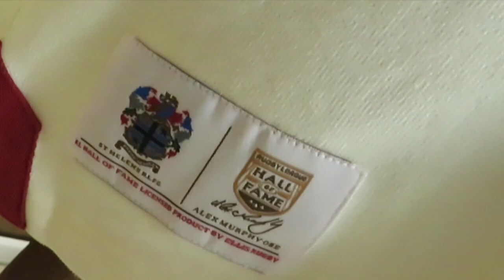THE ST HELENS RLFC 1966 WEMBLEY JERSEY FROM ELLIS RUGBY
Alex Murphy OBE captained St Helens in the 21-2 victory over Wigan in the 1966 Challenge Cup Final at Wembley Stadium, in front of a crowd of 98,536.

This great team featured home-grown talents, such as Murphy, Peter Harvey, Tommy Bishop, Ray French, Frank Barrow and Billy Benyon - alongside a host of international talent. On the wings were two flying Springboks in Tom van Vollenhoven and Len Killeen and this was mixed with classic Welsh players John Warlow, John Mantle and, although missing for Wembley, Kel Coslett. To add the finishing touches there was Albert Halsall and Bill Sayer - a pair of Wiganers in the front row – along with tough as teak Londoner Cliff Watson.